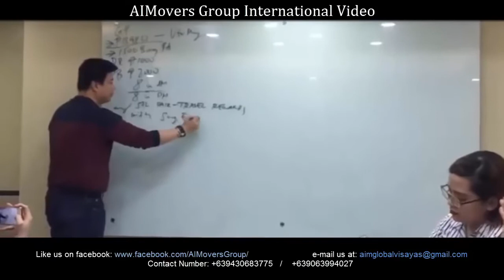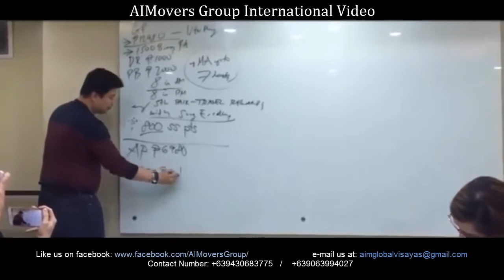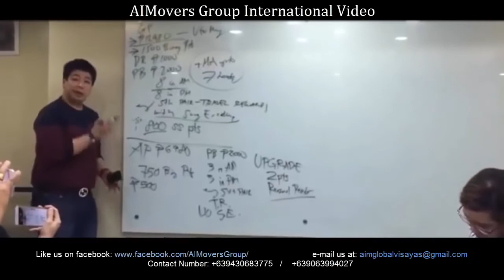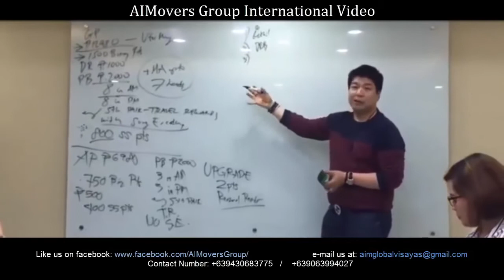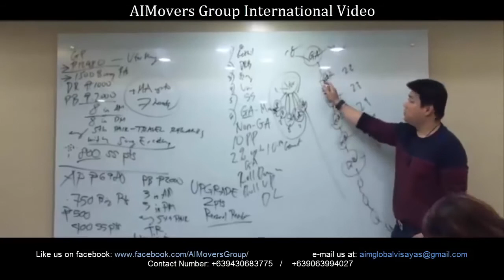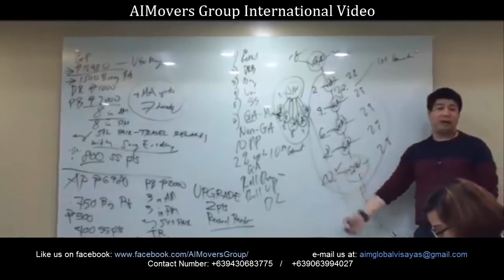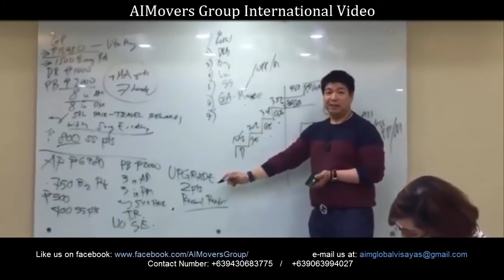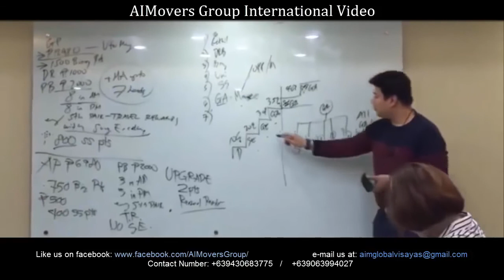Alliance In Motion Global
2017 new Marketing Plan   Alliance In Motion Global